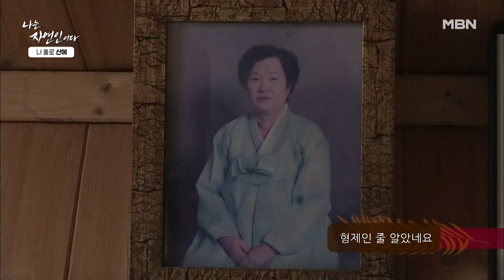직접 만든 정자와 천국용 공중전화기? 신박한 자연인 하우스♥ MBN 220119 방송